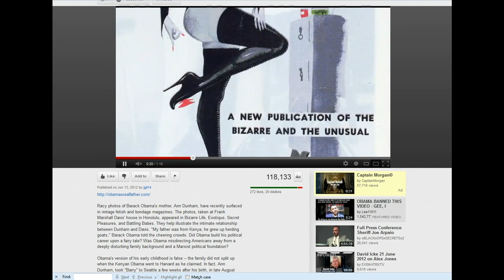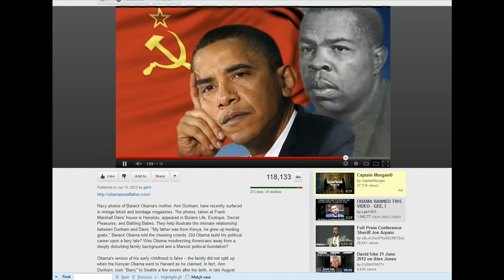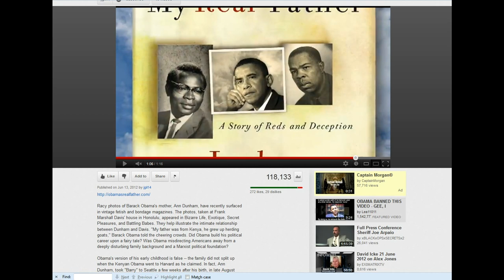A Question to Mr Obama on his Sealed Academic Records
Have we been misdirected all along with the birth certificate issue?  Has the real smoking gun been hiding in plain sight?  Who seals their Ivy League academic records?  How did Obama get into Harvard?  Do you think he should be subject to random drug testing like most employees in America?  A drug induced psychosis would explain his policies and agenda.  Please share your comments, info and discussion topics.

Credits:
jgil14